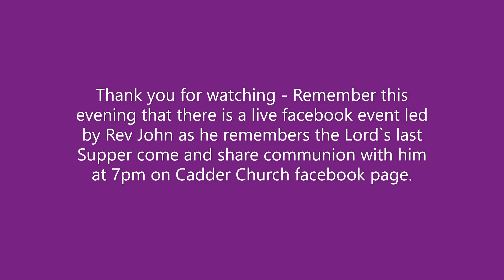Maundy Thursday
Rev John shares an event that happened at the Last Supper and Jose plays the piano and Heloise sings a new song that that Jose has composed and Rev John has put words to the tune for Holy Week..